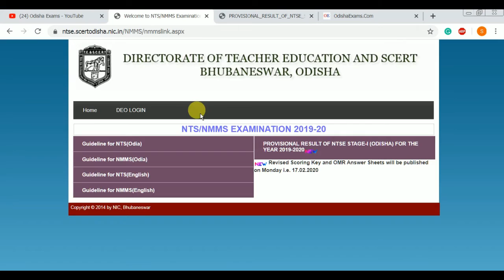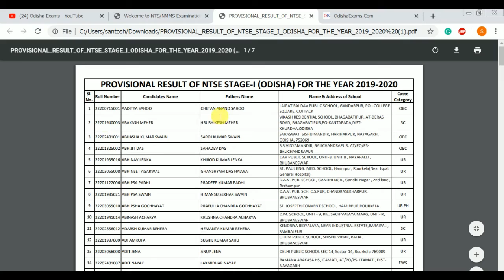NTSE Odisha Result 2019 Stage - 1 Released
You can know How to check Odisha NTSE Result 2019.